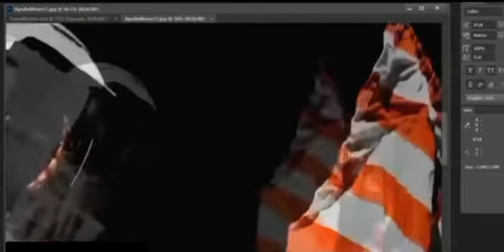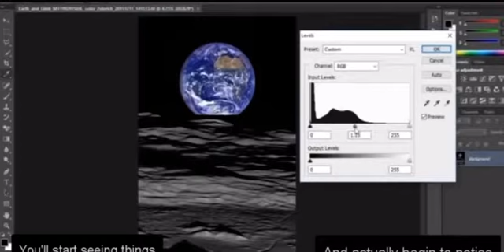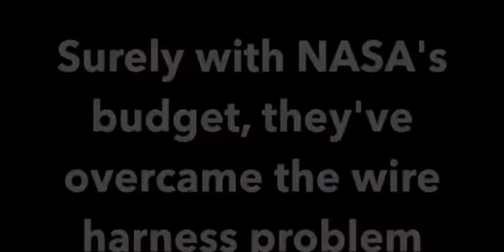Moon landing Hoax: Earth is flat!